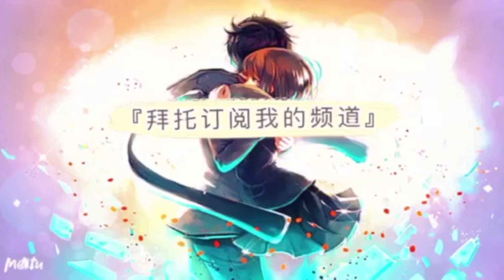【我獨自升級ARISE】抽小蘿莉！双胞胎萝莉登場！S级猎人調皮鬼終結者哈波招募